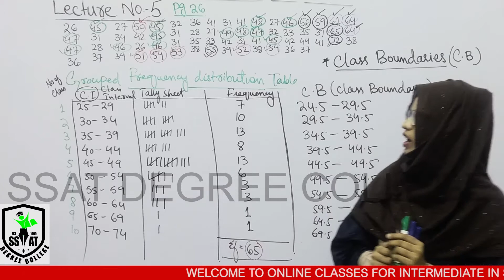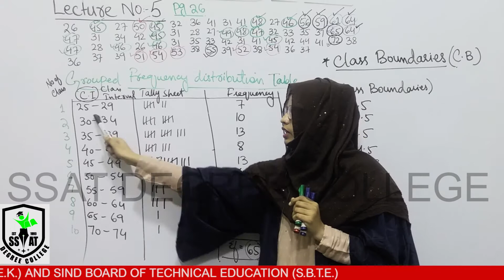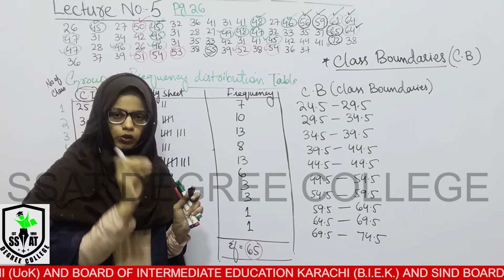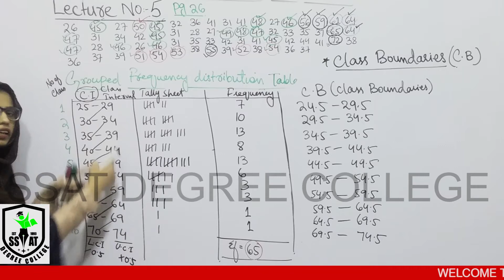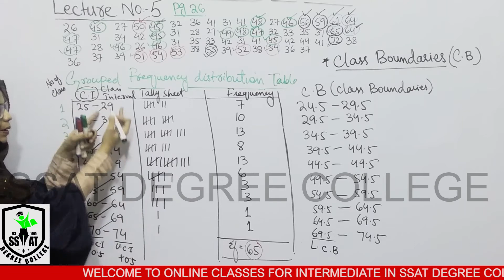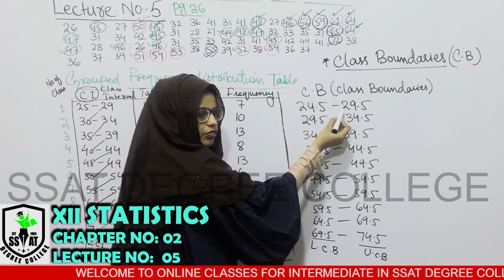XII STATS CH#2 LEC#5 URO